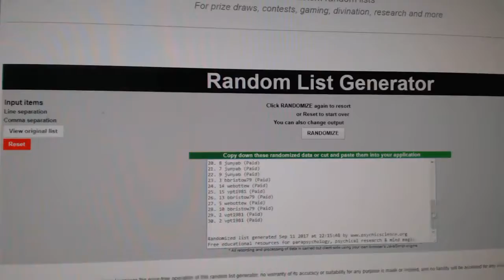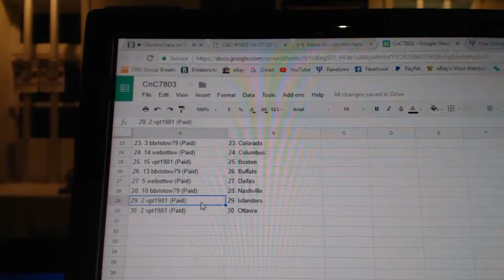Team Randoms - C&C GB #7803